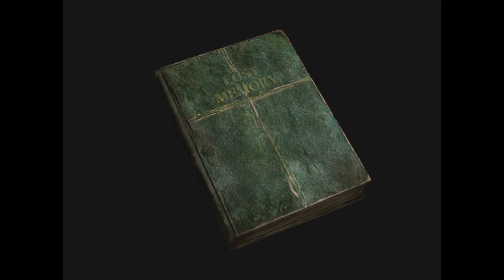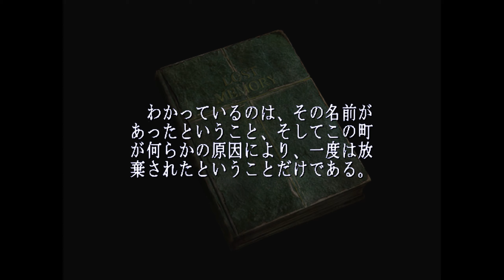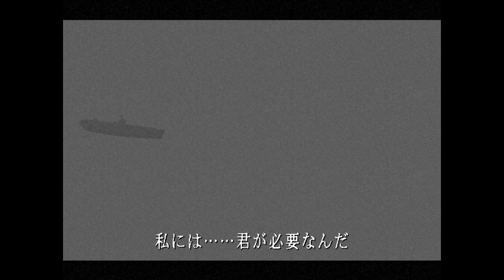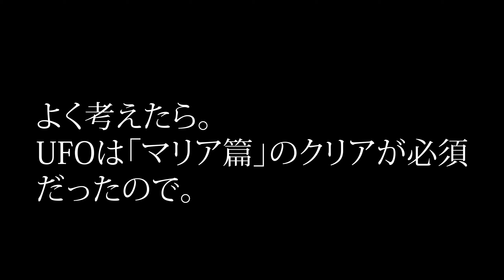【怖くないように実況を心がける】SILENT HILL2 #14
2001年9月27日にKONAMIから発売されたホラーゲーム！
『SILENT HILL2』をプレイしていきまっす！

前回、遂に1が完結となり、新たな物語へ。
サイレントヒル2で語られる事は……？
SILENT HILL2実況リスト(毎週土日21時更新)